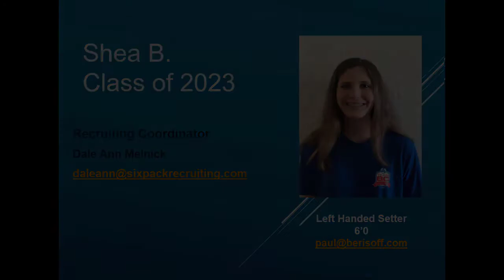Shea B. Class of 2023 Left Handed Setter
Team BC athlete
6'0 Left handed setter who has not finished growing - Dad is 6'6"
Honour roll student with a 4.0
Just might be a future Sport Lawyer